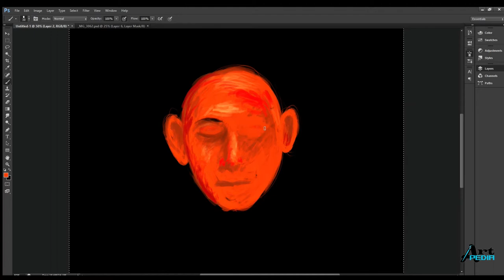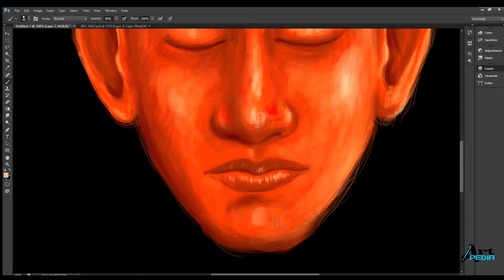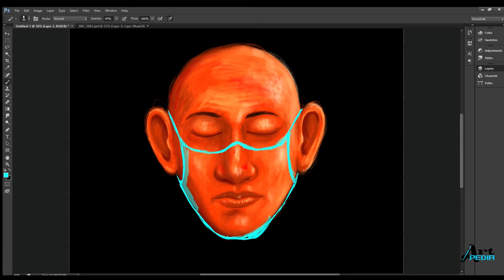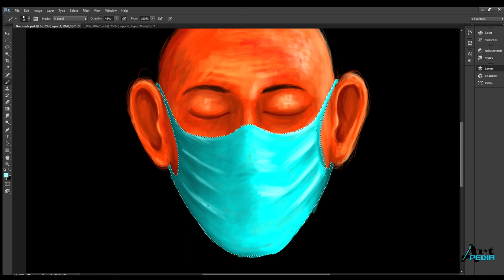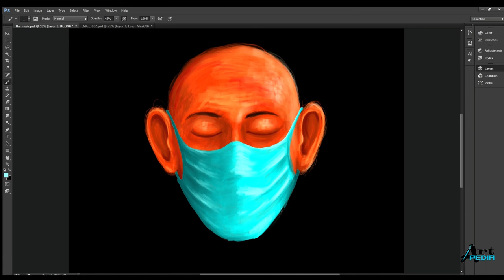the mask || digital painting